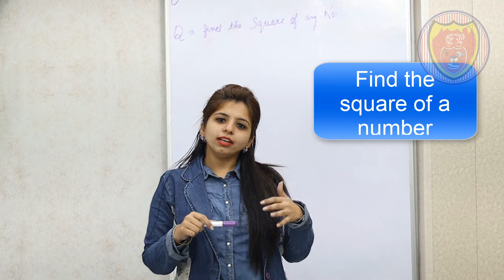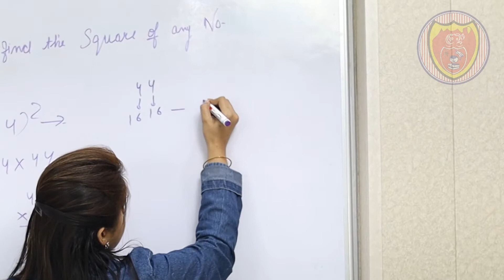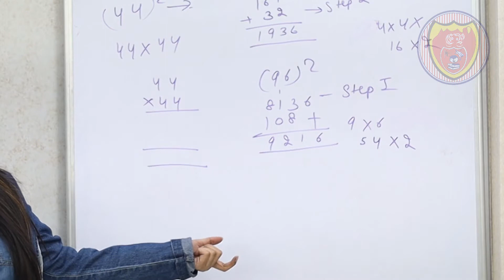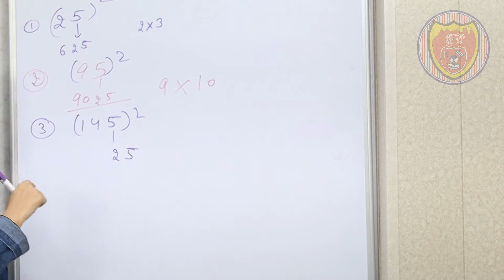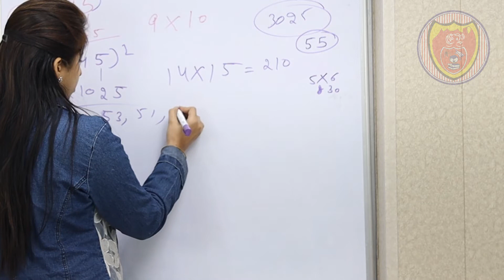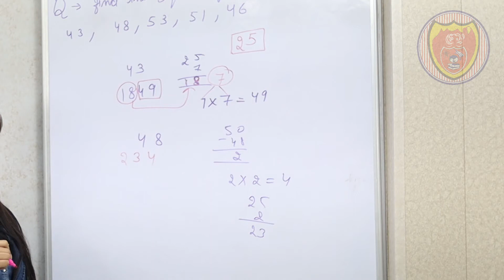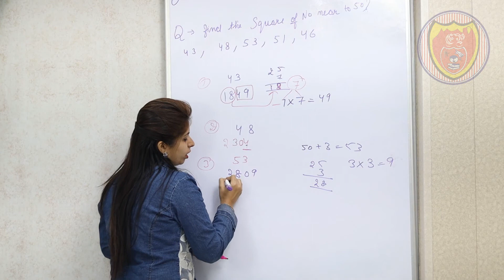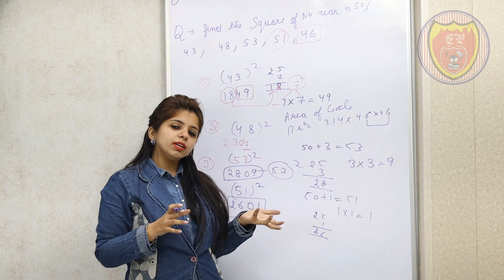Mathematical Shortcut Techniques -Shortcut to Find Square of any Number | Education Point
Shortcut to Find Square of any Number . In This video we have discussed how to find the square of any number very easy maths techniques .
 Education Point